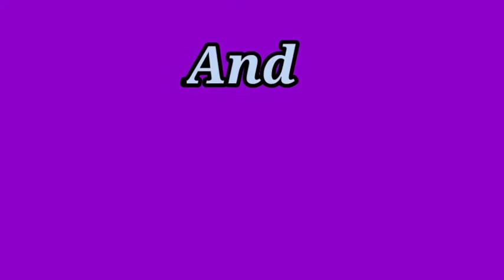Before wiping Udupi Dham उडुपी धाम पौछने से पहले Check Discretion box.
Before wiping Udupi Dham उडुपी धाम पौछने से पहले

Traveling. While going to Udupi Dham .